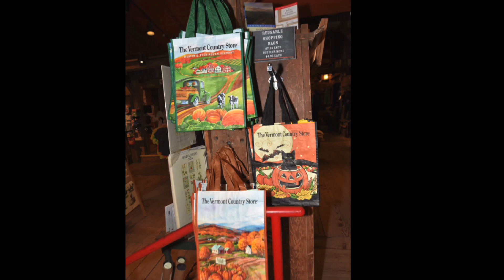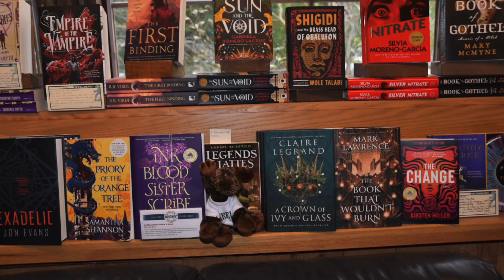2023 Leaf-Peeping Weekend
Almost 100 guests joined me in New Hampshire and Vermont for leaf-peeping, a daytrip to the Vermont Country Store and shopping in Manchester, VT. We also enjoyed karaoke a lively Q&A and great fall fun!